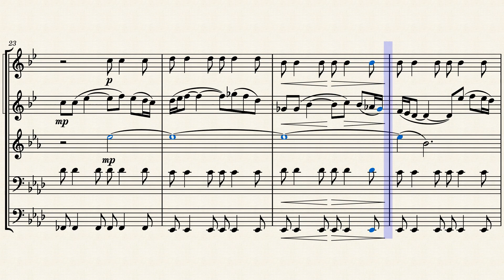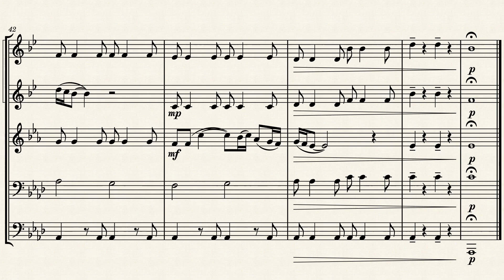Polovtsian Dances - A. Borodin - Brass Quintet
Polovtsian Dances by Aleksandr Borodin arranged for brass quintet